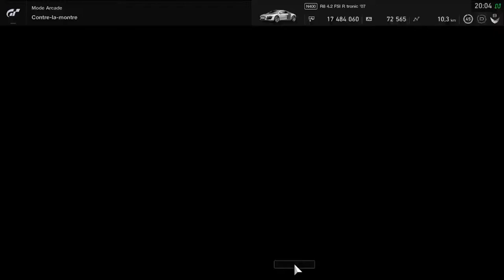GT Sport Audi R8 07' Yamagiwa Miyabi